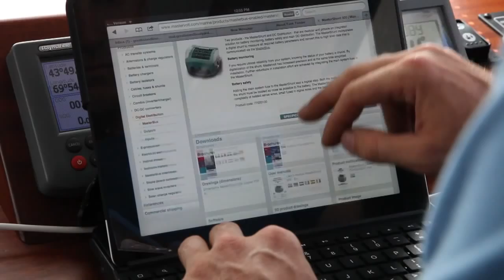Great Island Boat Yard